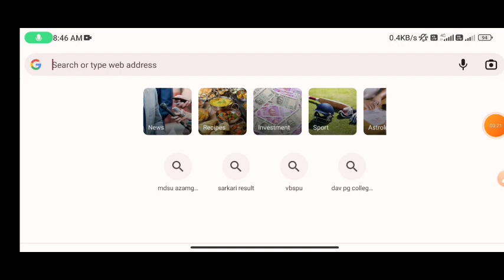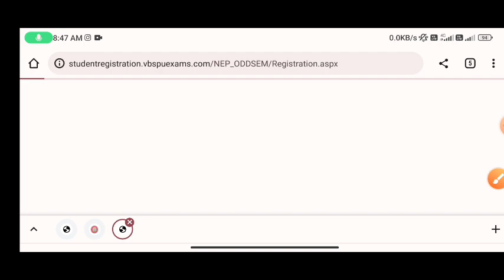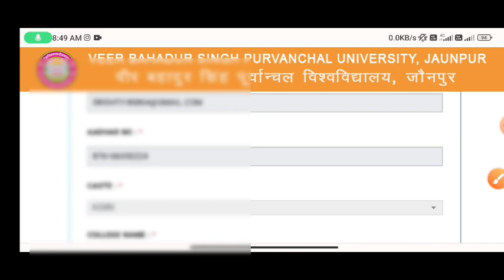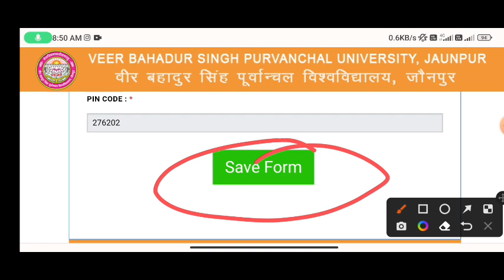3rd Semester ka Examination Form Kaise Bhare, BA, BSc, BCom Veer Bahadur Singh Purvanchal University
3rd Semester ka Examination Form Kaise Bhare, BA, BSc, BCom Veer Bahadur Singh Purvanchal University

third semester ka examination form Aise bhare BA BSc BCom
Veer Bahadur Singh Purvanchal University ka third semester ka examination form Kaise bharen
third semester ka examination form bharna shuru ho gaya hai ba BSc bikambir Bahadur Singh Purvanchal University